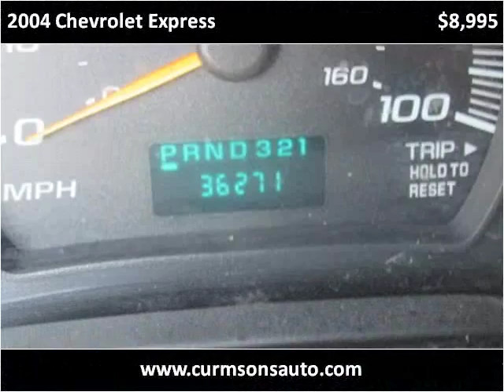2004 Chevrolet Express Used Cars New York NY